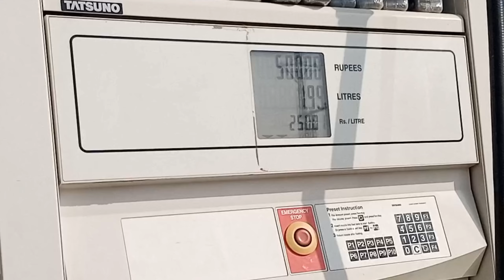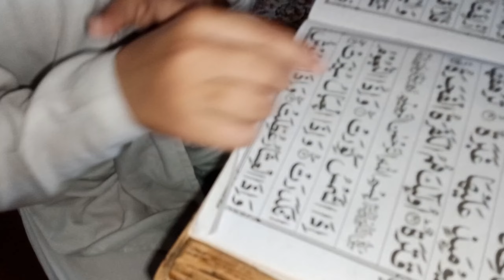Asif Ali Zardari Ny Dr. Kamal Ko Kiya Bataya | Daily Vlogs | AAMIR Babokhel Vlogs